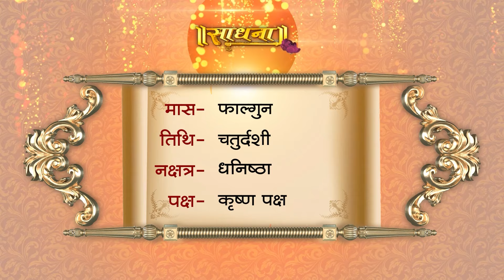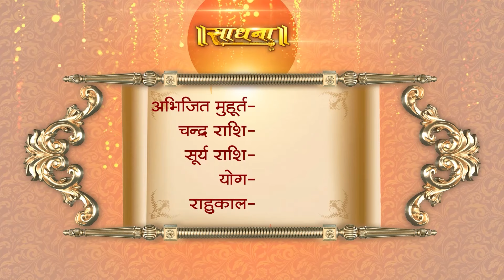Aaj Ka Panchang | 09 March 2024 | Sadhna TV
Thanks.